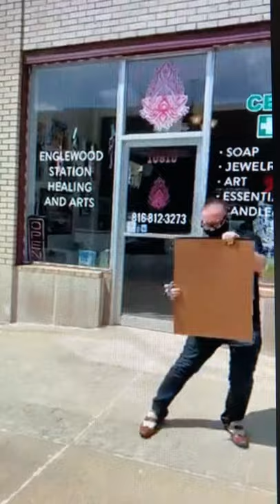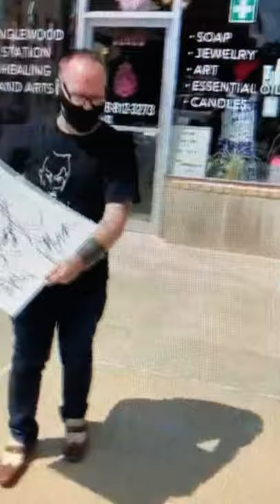Get McQuaryd! Your Essence In Seconds! With Jo Wiz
Englewood Station Healing & Arts  - Michael McQuary Mastery (rapid masterpieces) "You" portraits!